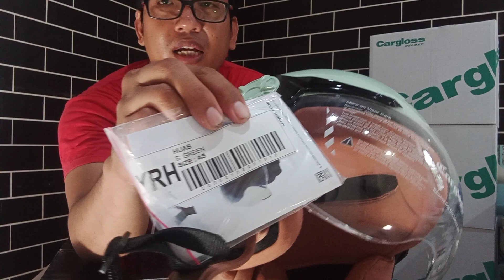REVIEW LENGKAP HELM CARGLOSS HIJAB TERBARU ( YRH SAGE GREEN)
helm CARGLOSS terbaru... warna menarik  untuk pemesanan bisa ke WA kami 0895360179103